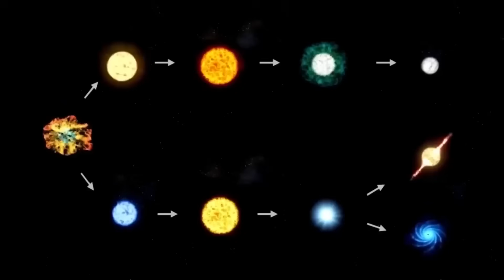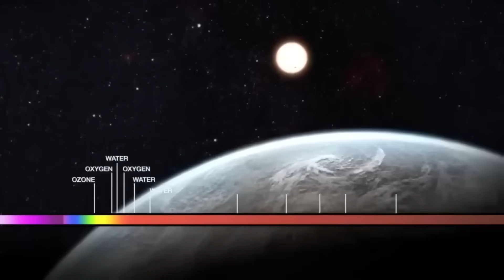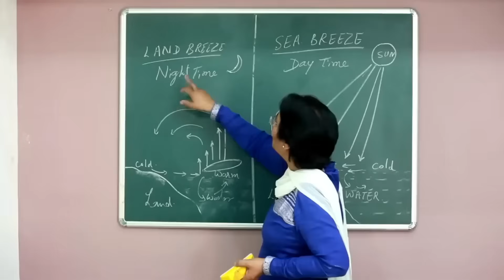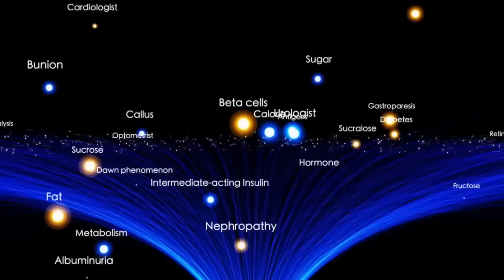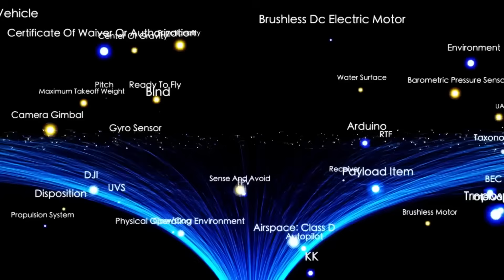Why The Night Sky Is About to Change Forever With Betelgeuse Supernova